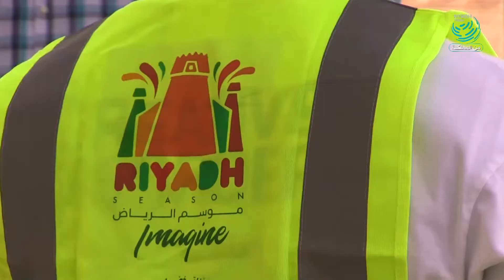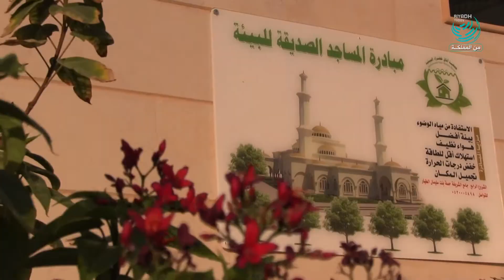فريق جمعية آفاق خضراء البيئية يساهم في إعادة تدوير مياه المساجد لزراعة وري الأشجار